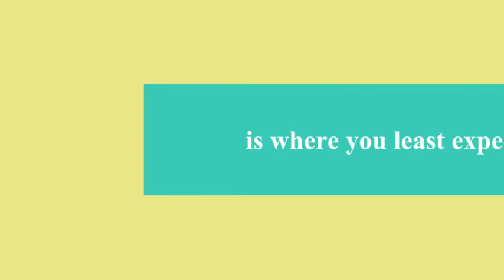Noa and Aya.mov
Hanuka 2011 family vacation in New England